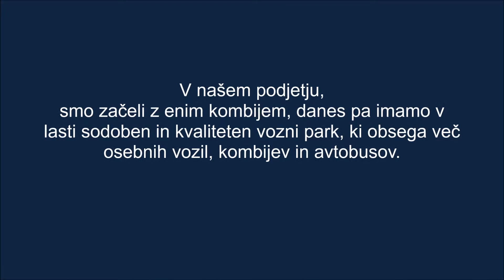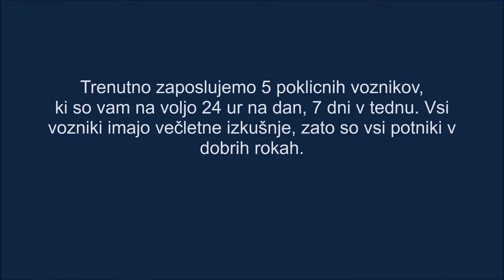Taksi prevozi, avtovleka, vulkanizerstvo, pomoč na cesti Novotel d o o , Nova Gorica Enter Point S